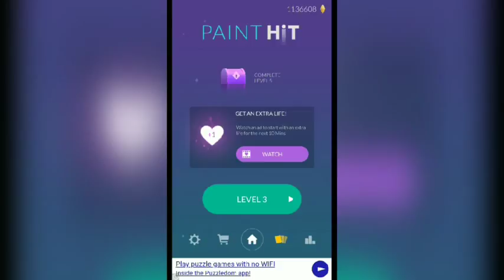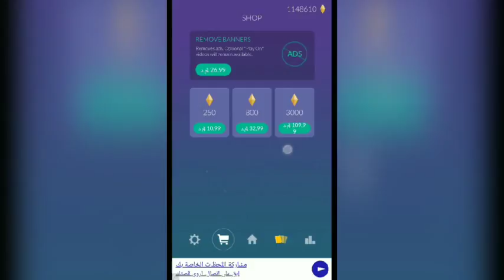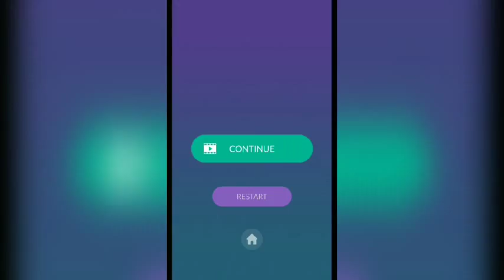تنزيل لعبة paint hit مهكرة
تحميل paint hit مهكرة
paint hit مهكرة جاهزة
paint hit مهكرة تحديث الأخير
paint hit مهكرة 2018
paint hit game,
paint hit hack,
paint hit gameplay,
paint hits iss,
paint hit color blast,
paint hit android,
paint hitch,
paint hits iss window,
paint it game music,
paint it d'amico games,
paint hit mod apk,
paint hit app,
hit the paint,
paintball hit,
hit da paint,
paint it black,
paint it black cover,
paint it black live,
paint it black piano,
paint it black westworld season 2,
paint it black scene,
paint it black shogun,
paint it black amv,
paint it black music,
paint it black guitar,
paint it dark,
paint it diamonds,
paint it diamonds reviews,
paint nite,
paint nite for kids,
paint nite videos,
paint nite flower,
paint nite mermaid,
paint nite step by step instructions,
paint nite sea turtle,
paint nite trees,
paint nite event,
paint nite ideas,
paint it green,
paint it gold,
paint it golden,
paint it gold glen check,
paint it gray,
paint it gold atmosphere,
paint it green the script,
paint it golden lydia,
paint it to black lyrics,
paint it terk,
paint it black the rolling stones,
paint it black trailer,
paint it black the rolling stones lyrics,
paint it black tutorial,
paint it black tour of duty,
paint it black the voice,
paint it black the unseen,
paint it black the animals,
t pain hits,
t pain hit songs,
t pain hit the floor,
t pain hit em with the stick,
3 point hitch,
3 point hitch hookup,
3 point hitch rake,
3 point hitch tiller,
3 point hitch bucket,
3 point hitch cultivator,
3 point hitch forks,
3 point hitch aerator,
3 point hitch drawbar,
3 point hitch chipper,
4 point hitch,
4 point equalizer hitch,
5 point hitting tee,
5 point hitch
paint hot
paint hit game
paint hit apk
paint hotkeys
paint horse
paint hit app
paint hot glue
paint hot wheels
paint hotel
paint hit android
paint hit ios
paint hit game download
paint hit itunes
paint hit gameplay
paint hit apk mod
paint hit app store
paint hit the beach
paint transfer hit and run
paint scrape hit and run
paint evidence in hit and run
how to paint hit and miss fence
paint a hitch
paintball hit
paint of hitler
paint a pot hitchin
how to paint a hitchcock chair
paint it black
paint it black lyrics
paint it black ciara
paint it black westworld
paint it black ciara lyrics
paint it black chords
paint it black meaning
paint it black tabs
paint it black ciara mp3
paint it black lyrics meaning
b&w hitch paint
paint color hit the beach
hit paint car
hit color paint
paint hit download
paint door hit
paint nite
paint nite groupon
paint nite ottawa
paint nite boston
paint nite nyc
paint nite halifax
paint nite regina
paint nite vancouver
paint nite saskatoon
paint it film
paint it gold
paint it green
paint it game
paint it golden
paint it google
paint it glitter it canvas art set
paint it golden lyrics
paint hitchin
paint hitch
paint hitch ball
paint matcher
brookers paint hitchin
annie sloan paint hitchin
chalk paint hitchin
chalk paint hutch
face paint hitchin
pots of paint hitchin
hit knocks paint off helmet
paintball hit my eye
hot pink paint
heat proof paint
heat resistant paint
paint it the rose tour
paint it today magazine
paint it the truth
paint it to black
paint it tool
paint it tile
t pain hits
t pain hits mp3 download
t pain hit songs download
t pain hit singles
t pain hits mp3
t-pain hits list
t pain hit songs mp3 download
t pain hits download
u paint it
u paint it to create it
u paint it college station texas
u paint it pottery
u paint it arkansas city ks
u paint it san antonio
u paint it pottery stowe vermont
u paint it houston
u paint it austin
paint brush hit volleyball
pont y pant hotel
paint it 2
paint it 2 pro
paint it black 2016
paint 2 it
3 point hitch
3 point hitch sprayer
3 point hitch parts
3 point hitch backhoe
3 point hitch tiller
3 point hitch post hole digger
3 point hitch stump grinder
3 point hitch top link
3 point hitch carry all
3 point hitch drawbar
4 point hitch
4 point hitch backhoe
equalizer 4 point hitch
equalizer 4 point hitch reviews
تحميل لعبة paint hit مهكرة 2018 أخر  إصدار